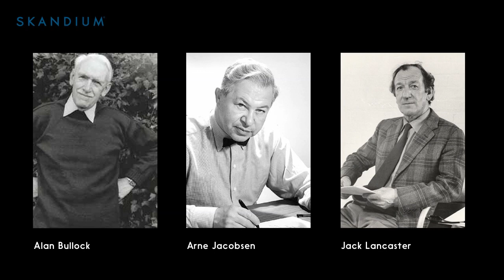St Catherine's College / Arne Jacobsen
Créditos Skandium